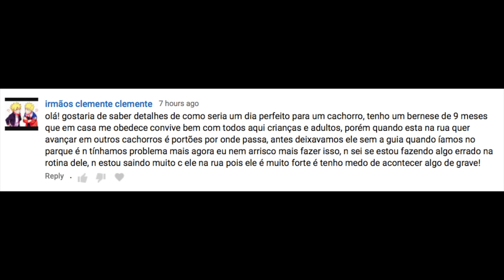Qual a rotina ideal para um cão reativo?